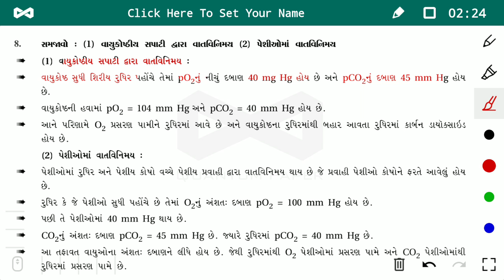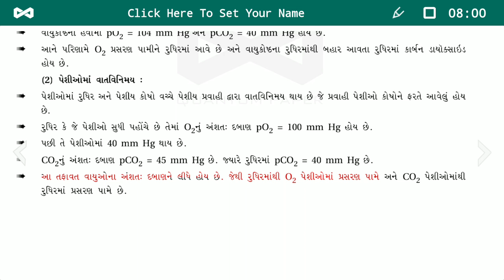11 th science Biology chapter 17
વાયુ વિનિમય ભાગ 2